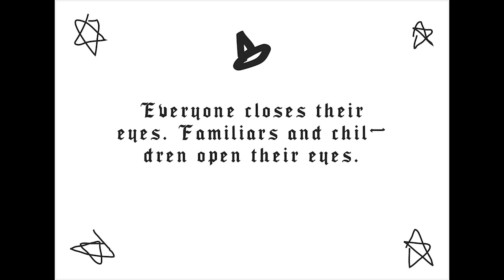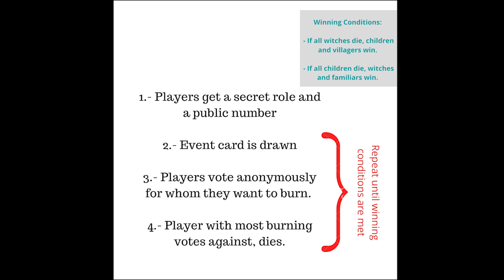Bamberg: A Witch Hunt - Explanation (now Ayakucho)